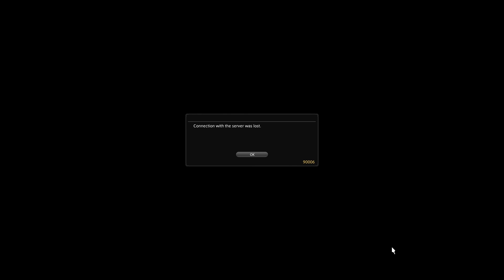FFXIV: WSLY vs Limsa Idle Cam Part II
More chillin with WSLY and the Idle Cam in Limsa Lominsa. Of course, no one beats the Code 90006 disconnect!